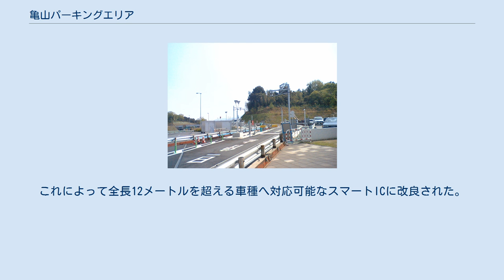亀山パーキングエリア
日本のサービスエリア・パーキングエリア_か
亀山ハイウェイオアシス館 亀山パーキングエリア（かめやまパーキングエリア）は、三重県亀山市の東名阪自動車道上にあるパーキングエリアである。
 上り線はPAに隣接する県営公園「亀山サンシャインパーク」と一体となっており、三重県内唯一のハイウェイオアシスを構成している。
上り線の施設は一般道に面する県営公園の駐車場から徒歩・車椅子にて利用することが可能である。
また、上り線側の県営公園と下り線側のPA間には、自動車専用（大型車を除く）の跨道橋が設けられており、下り線PAから県営公園と上り線の施設を利用することが出来る。
 [参考資料]亀山PAスマートIC（改良前） 亀山PAスマートインターチェンジ（かめやまパーキングエリアスマートインターチェンジ）は、亀山パーキングエリアに併設されているスマートインターチェンジである。
 スマートインターチェンジ社会実験の実験箇所に採択され、2005年（平成17年）12月17日から2007年（平成19年）3月31日までの間、上下線ともに亀山市道と接続する出入口が設置された。
 2007年（平成19年）3月20日に連結許可を得て、同年4月1日より正式運用を行っている。
 なお、2008年（平成20年）1月10日から3月30日まで安全対策工事のため運用を一時休止しスマートICに誤進入した車両を安全にUターンさせる前進型退出路が整備された。
これによって全長12メートルを超える車種へ対応可能なスマートICに改良された。
 亀山PAスマートインターチェンジに関するカテゴリ: